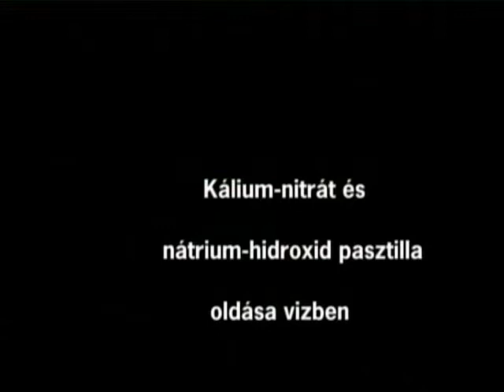Oldódás - energiaváltozás.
A Nyíregyházi Főiskola tanári bemutató és tanuló kísérletei. Kálium-nitrát és nátrium-hidroxid oldása vízben.